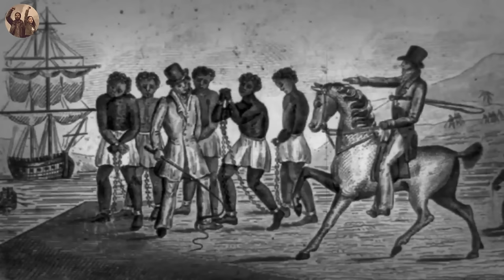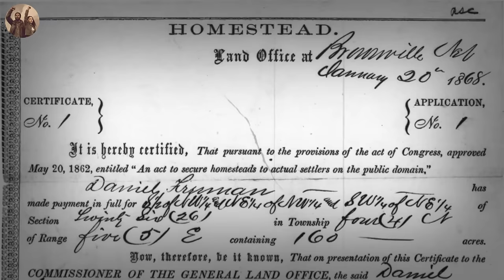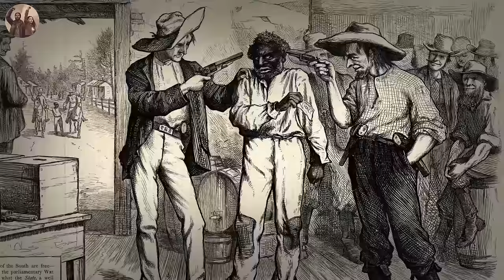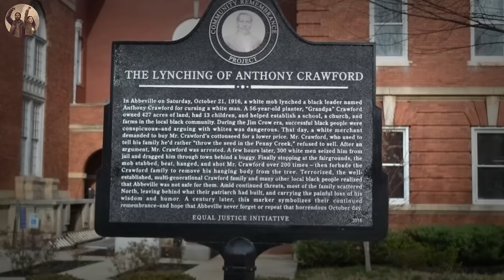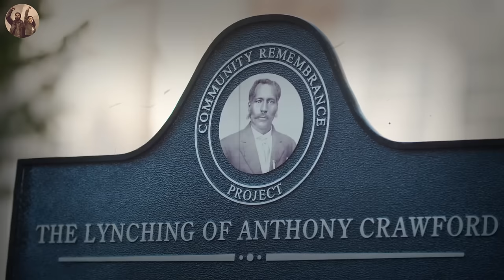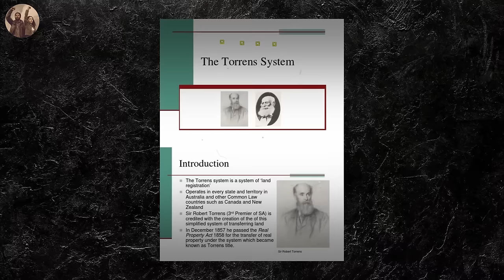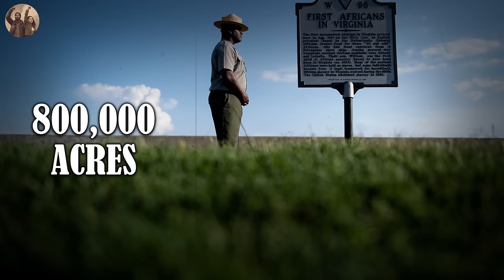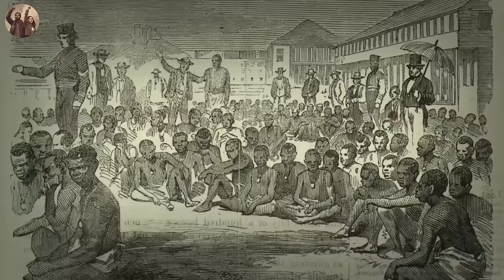How Blacks Were Brutally Robbed of Their Lands And Wealth | Black Culture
At the beginning of the 20th century, African Americans owned at least 14 million acres of land. By the 21st century, 90 percent of the land had been stolen from them. Now, African Americans only own one point one million acres of farmland and are part owners of another one point zero seven million acres. Across a century, white farmers and landowners developed multiple ways to take African Americans’ land, using methods such as violence, heirs' property, tax sales, and Torrens Acts. Of all these, the heirs property act is still in force today, as black owners lose every source of wealth they've created for generations.

To understand the magnitude of this land theft, we must examine the extreme measures taken by those who captured the land from African American landowners. Both laws and practices allowed white landowners, farmers, and developers to manipulate the system so they could gain control over the land owned by African American farmers and homeowners.
In this video, we are going to take a look at the four ways black Americans were robbed of their land and how these robberies still occurs today.